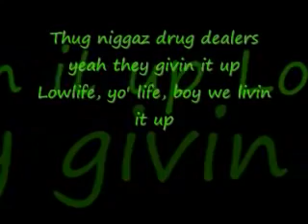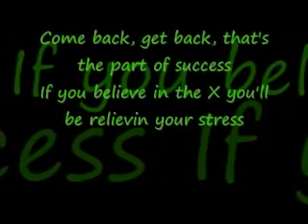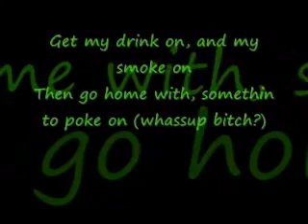The Next Episode - Dr Dre ft Snoop Dogg. [ HQ ]. FRANCKYZIC™.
- Released : June 26, 2000.
- Recorded : 1999.
- Genre : Gangsta rap, West Coast, hip hop.
- Length : 2:41.
- Label : Aftermath Interscope.
- Songwriter : Andre Young, Calvin Broadus, Melvin Bradford, Brian Bailey.
- Producer : Dr. Dre, Mel-Man.

- The Next Episode" is a single by American rapper Dr. Dre, released on June 26, 2000 as the third single from his second studio album, 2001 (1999).
- The track features Snoop Dogg, Kurupt and Nate Dogg, but only Snoop Dogg is credited.
- It is a sequel to Dre and Snoop's famous single "Nuthin' but a 'G' Thang" from the former's debut album, The Chronic.

FRANCKYZIC HIP HOP™.

- Dre's verse was written by then Aftermath artists, Hittman, The D.O.C. and Ms. Roq.
- It is produced by Dre and fellow Aftermath producer Mel-Man.
- The single's title harkens back to Dr. Dre and Snoop Dogg's classic smash hit "Nuthin' But a "G" Thang" from Dre's 1992 solo debut The Chronic in which Snoop Dogg instructs listeners at the end of the chorus to, "just chill, 'til the next episode,".
- That line refers to the song "It's My Thing," from the EPMD album Strictly Business, which in fact did not refer to this single but its predecessor, a leftover song from 1993 originally recorded for Doggystyle, but not included in its final version.
- Snoop, Dre, and Nate each have verses while Kurupt shares the hook with Snoop and Dre.
- The song has many references to 2Pac's "California Love", which he did with Dr. Dre while at Death Row Records, and To Live & Die in LA.
- Originally listed on the back cover of Doggystyle as "Tha Next Episode", the original version of the song was by Snoop Dogg featuring Dr. Dre, and had a much different beat and different lyrics.
- The original was 4:36 long, and referred to Dr. Dre's "Nuthin' but a 'G' Thang" numerous times. The background of the original was later used in Warren G's "Runnin' Wit No Breaks" on the Regulate...G Funk Era album.

FRANCKYZIC HIP HOP™.